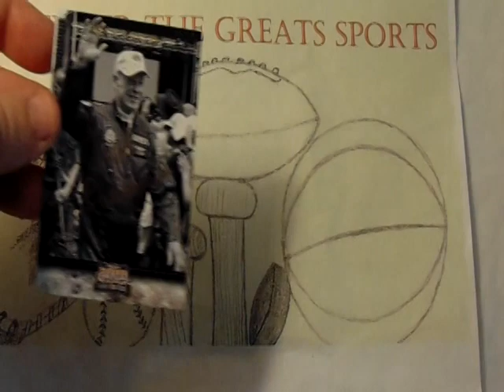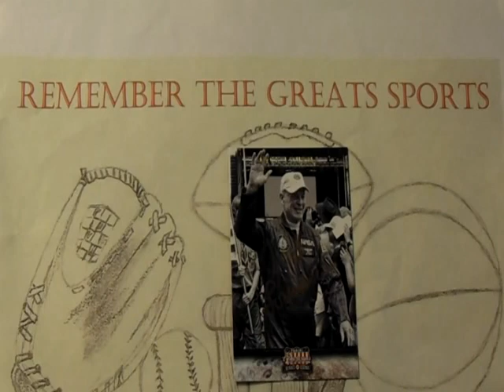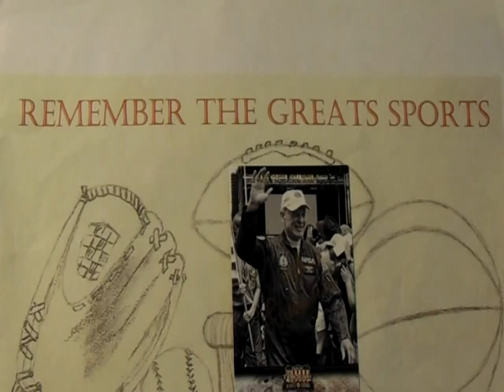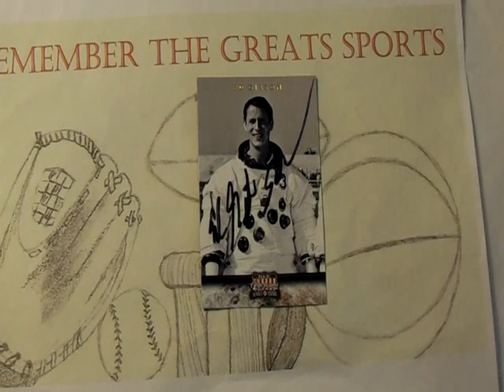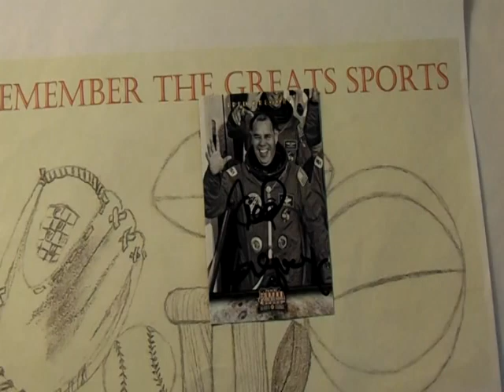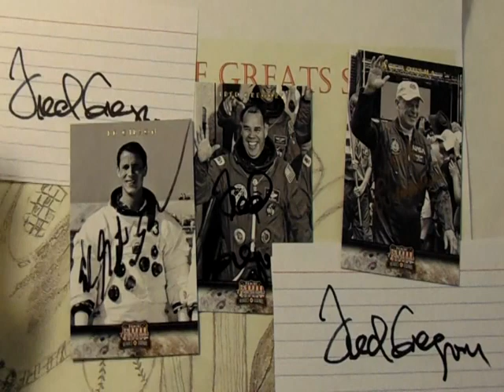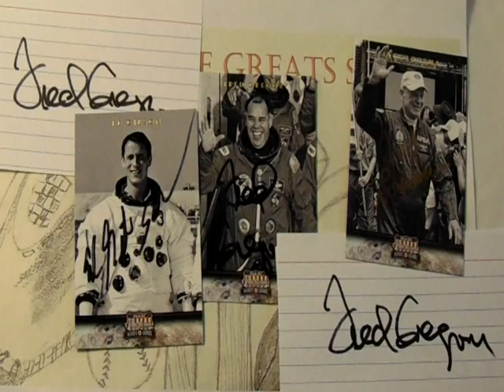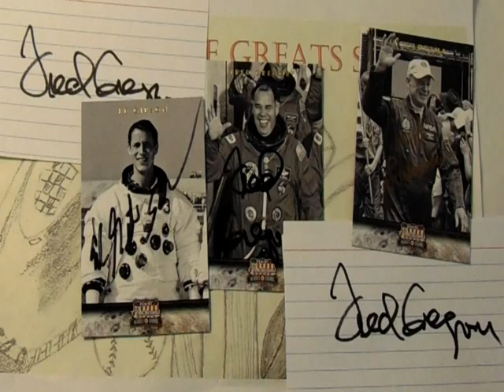TTM Thursday Episode 97 ( 3 Astronaut returns ) Through The Mail Thursdays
Through The Mail (TTM) Thursday Episode 97 featured returns:

NASA Astronauts
Jack Lousma: